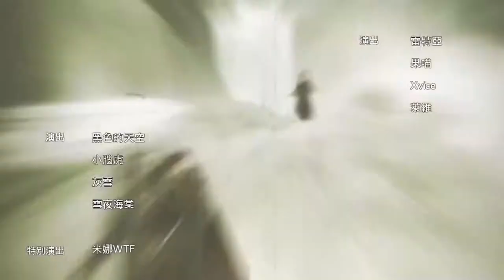Aura Kingdom World Cup 2018 trailer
Mit der Macht des Fußballs, besiegen wir die Dunkelheit in AuraKingdom! :D
Community Project on DE-Server from Aura Kingdom!